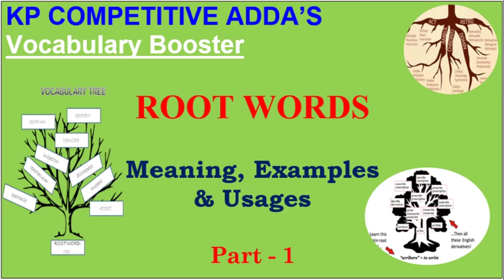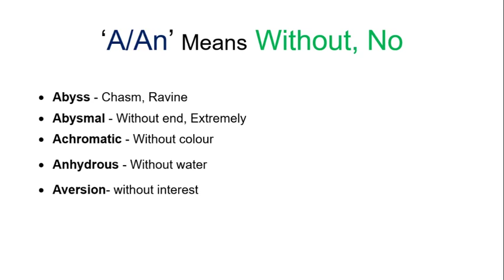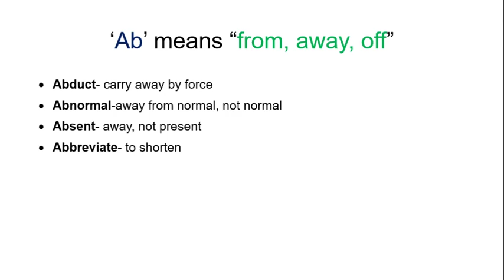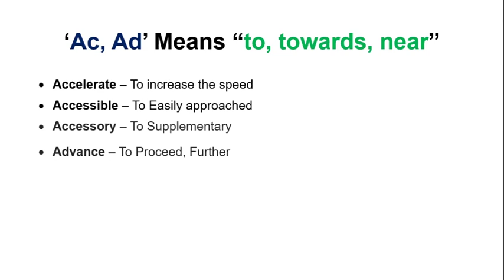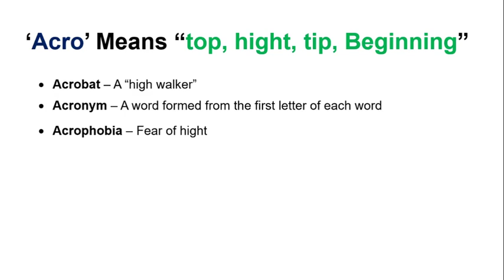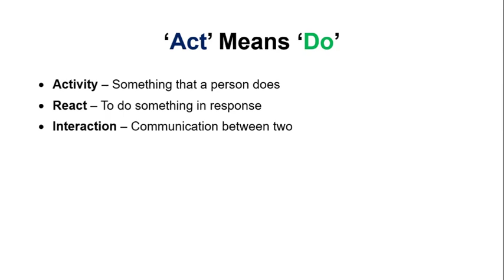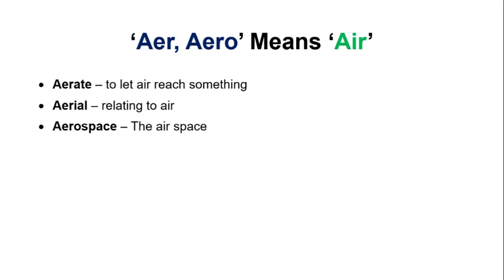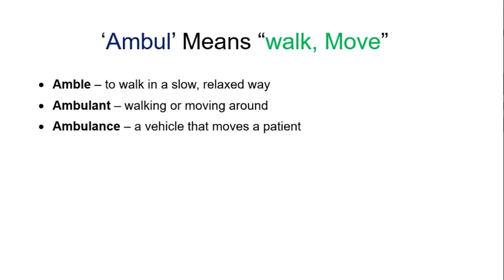తెలుగులో Root Words Part -1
Root woords for all UPSC, SSC, BANK Exams, Railway Exams, Postal Exams, NDA, DRDO and state and central Govt. most of all competitive exams